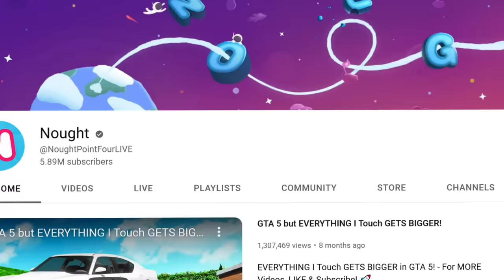Playing as EVERY SEA MONSTER in GTA 5!